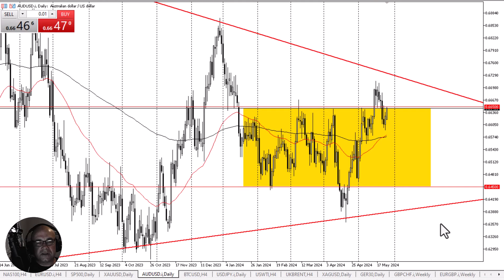AUD/USD Daily Forecast and Technical Analysis for May 27, 2024, by Chris Lewis for FX Empire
The Australian dollar has rallied a bit during the short holiday session on Monday, as the market continues to see a lot of choppiness in this pair. The market is one that you have to pay close attention to the short-term charts at the moment.